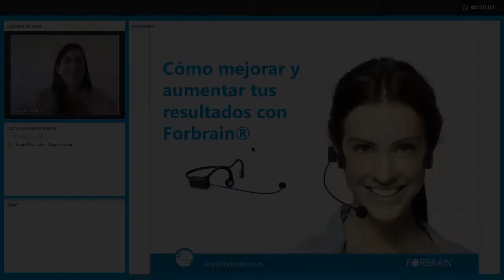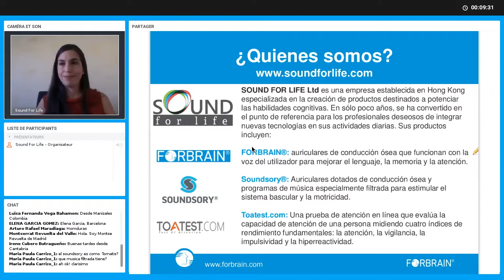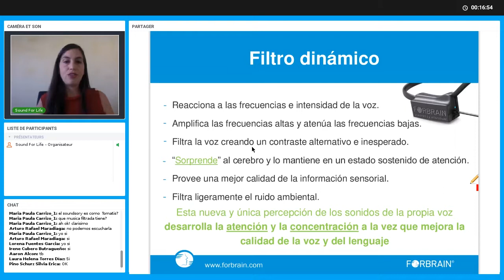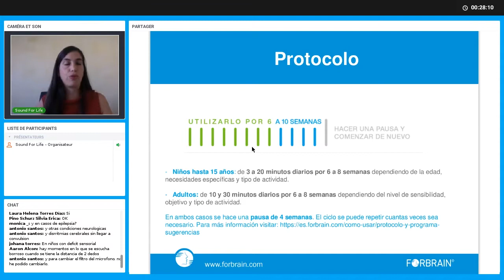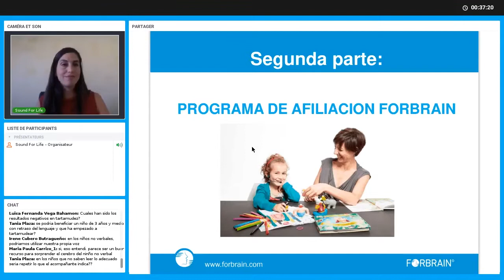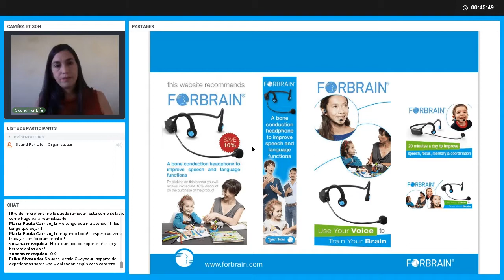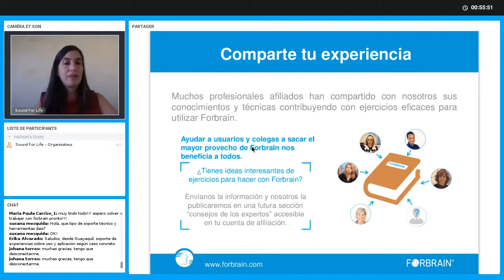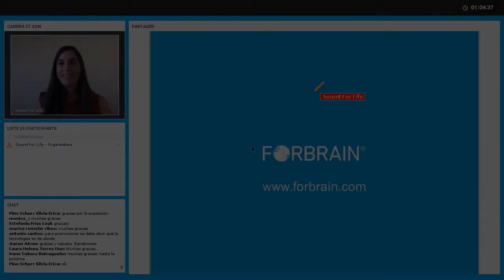🎥 Webinar (en Español) - Como mejorar y aumentar tus resultados con Forbrain?